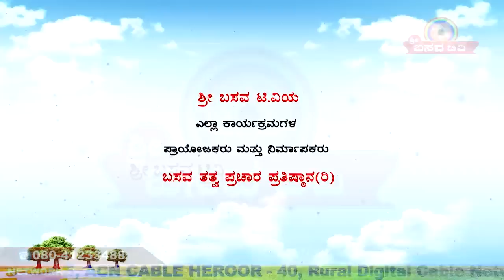Sri Basava Tv- Pravachana- Speech- Indumathi Salimath- Ep 07